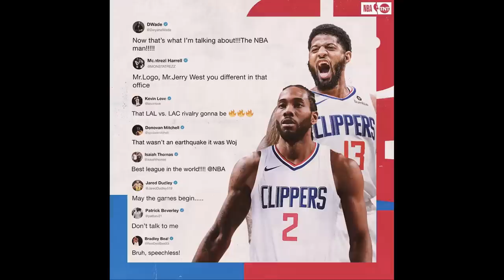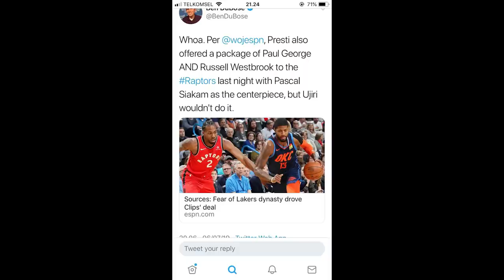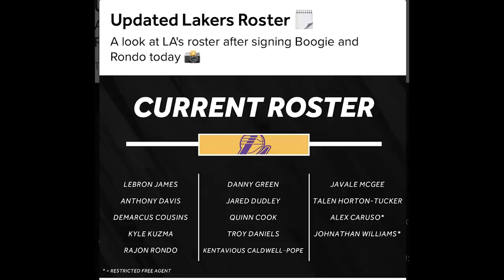Time Out #282: KAWHI LEONARD DAN PAUL GEORGE KE CLIPPERS! BEST DAY EVER!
Reaksi terhadap kehadiran Kawhi Leonard dan Paul George ke tim favorit gue Los Angeles Clippers.